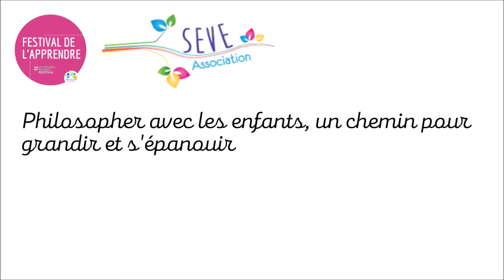Festival de l'Apprendre - Association SEVE: Philosopher avec les enfants, un chemin pour grandir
A l’heure de l’usage intensif des réseaux sociaux, de la désinformation galopante, de la montée des radicalismes… un enjeu majeur pour nos sociétés est de développer à la fois l’esprit critique et le vivre ensemble.
Cette table ronde permettra de mettre l’accent sur la philosophie avec les enfants, véritable rempart contre les dangers de l’obscurantisme.
Martine Roussel-Adam, vice présidente de l'association SEVE, Carole Parmentier, enseignante, une animatrice d'ateliers philo' et deux enfants témoigneront des bénéfices des ateliers de philosophie et pratique de l'attention, tant pour les enfants eux-mêmes que pour tout leur écosystème, l’école et la Cité plus largement.
Philosopher pour construire sa pensée réflexive et créatrice, apprendre à argumenter, aiguiser son esprit critique. Favoriser une meilleure connaissance de soi, respecter l’autre dans sa différence, savoir accueillir ses émotions, faire preuve d’empathie.
Développer les ateliers philosophiques et la pratique de l’attention, c’est contribuer à mieux préparer les enfants et les jeunes à devenir des citoyens conscients, actifs et éclairés, prêt à participer à la construction d’une société plus juste, plus en paix.
Depuis 4 ans l'association SEVE s'emploie à généraliser les ateliers de philosophie et pratique de l'attention avec les enfants et les adolescents dans toute la France pour aider les enfants à grandir en discernement et en humanité.